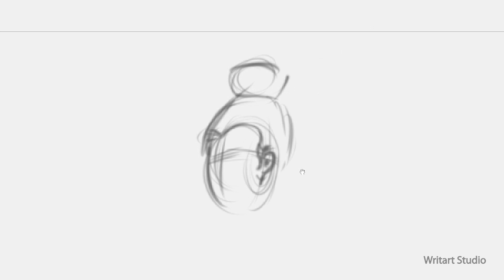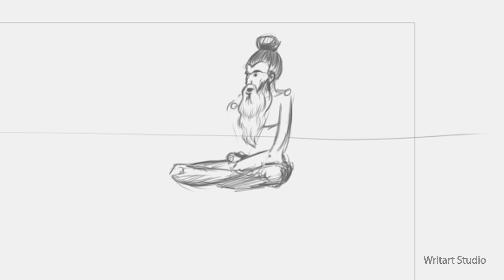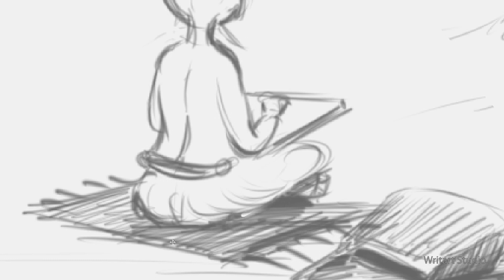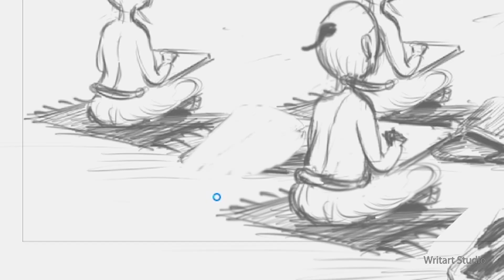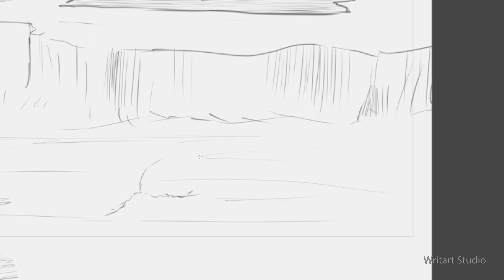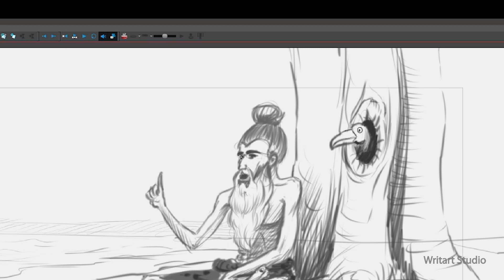Concept art sketch time lapse | Wrtiart Studio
Timelapse Drawing/sketching the full process concept art.